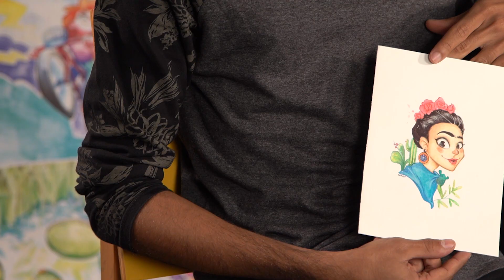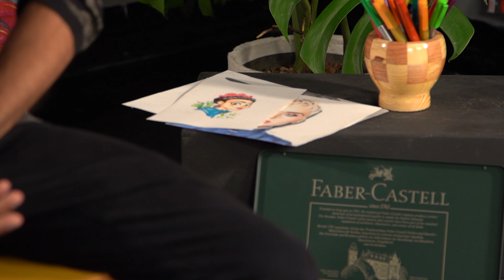Coluna Inspirarte com Hyago Matos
Hyago Matos encontrou sua identidade dentro do realismo e através de figuras femininas transmite a beleza dos retratos por meio de técnicas da mesa de luz. Entre no universo de Hyago na ColunaInspirarte e se apaixone pela sua arte.